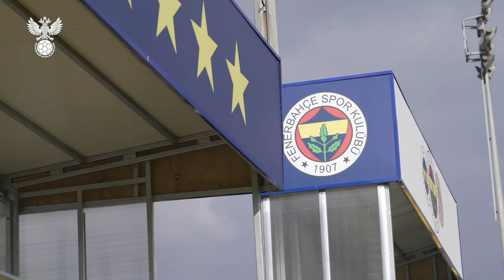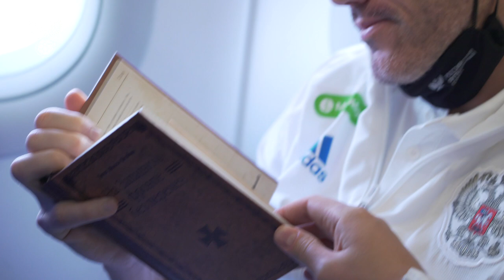Сборы. День 8. Стамбул - Белград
Сборная России продолжает подготовку к решающему матчу Лиги наций против Сербии.